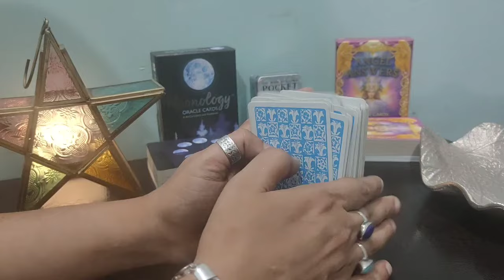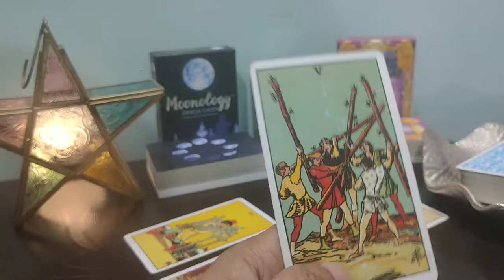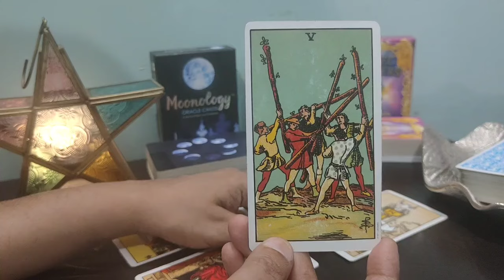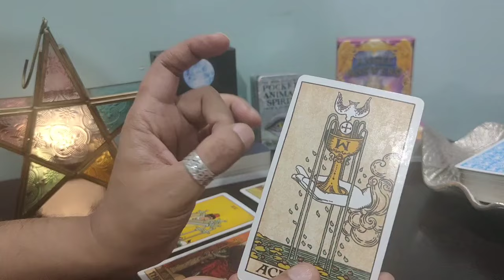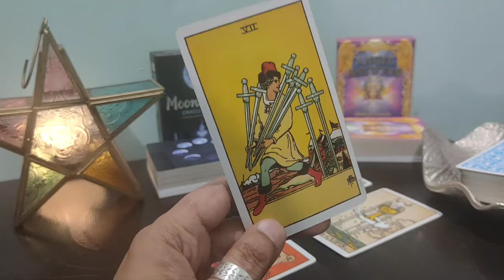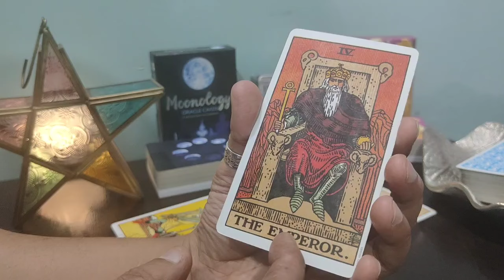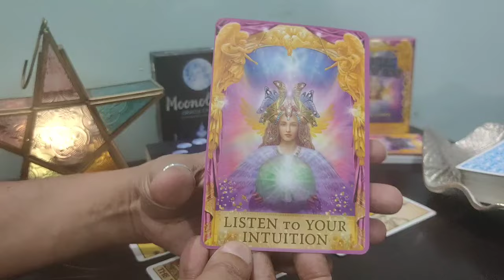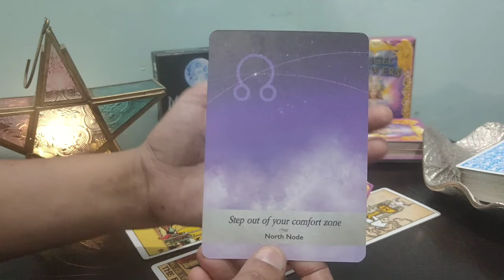Gemini | ♊मिथुन राशिफल जुलाई 2024 | what blessings coming for you in July 2024 | hindi tarot reading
hi everyone